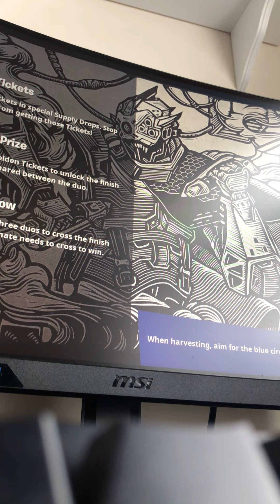December 24, 2020